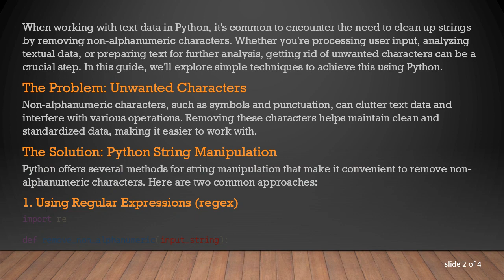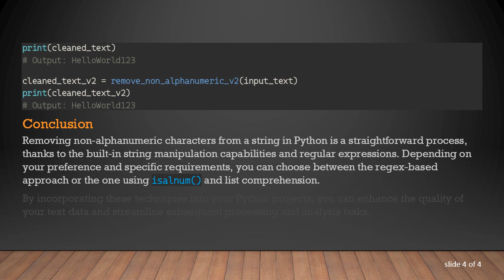Removing Non-Alphanumeric Characters from a Python String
Learn how to clean up a string in Python by removing non-alphanumeric characters using simple techniques. Improve data processing and analysis with these string manipulation methods.
When working with text data in Python, it's common to encounter the need to clean up strings by removing non-alphanumeric characters. Whether you're processing user input, analyzing textual data, or preparing text for further analysis, getting rid of unwanted characters can be a crucial step. In this guide, we'll explore simple techniques to achieve this using Python.

The Problem: Unwanted Characters

Non-alphanumeric characters, such as symbols and punctuation, can clutter text data and interfere with various operations. Removing these characters helps maintain clean and standardized data, making it easier to work with.

The Solution: Python String Manipulation

Python offers several methods for string manipulation that make it convenient to remove non-alphanumeric characters. Here are two common approaches:

Using Regular Expressions (regex)

In this example, the re.sub function is employed with a regular expression ([^a-zA-Z0-9]) that matches any character that is not an uppercase letter, lowercase letter, or digit. The replacement is an empty string, effectively removing all non-alphanumeric characters.

Using isalnum() and List Comprehension

This approach utilizes the isalnum() method, which returns True if all characters in the string are alphanumeric (letters or numbers). The list comprehension iterates through each character, and only alphanumeric characters are joined together to form the cleaned string.

Usage Example

Conclusion

Removing non-alphanumeric characters from a string in Python is a straightforward process, thanks to the built-in string manipulation capabilities and regular expressions. Depending on your preference and specific requirements, you can choose between the regex-based approach or the one using isalnum() and list comprehension.

By incorporating these techniques into your Python projects, you can enhance the quality of your text data and streamline subsequent processing and analysis tasks.